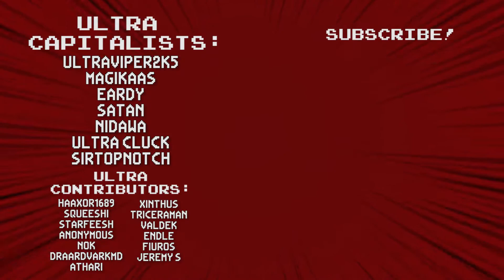Hades: Going Commando - #9 - Ultra Co-op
Apparently full-auto weapons are a thing in Hades.